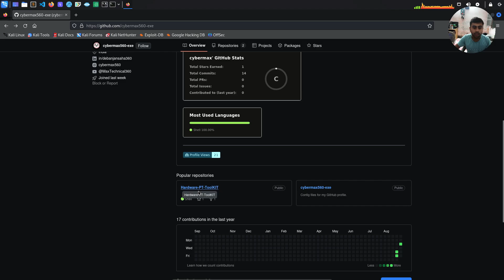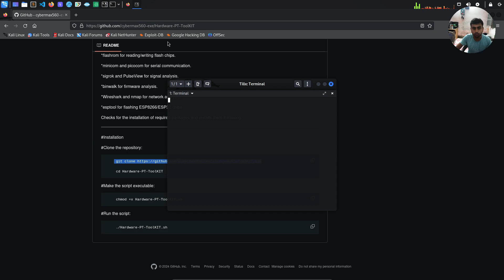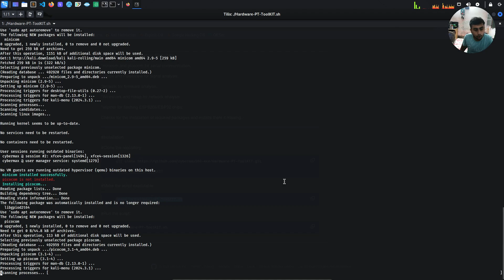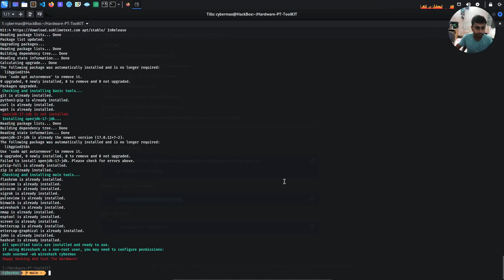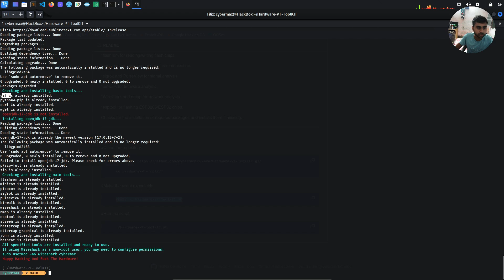Hardware PT ToolkIT | Hardware Pintesting Tool Automated Installer | Shell Script Tool | Hindi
This script simplifies the setup process for hardware hacking by automatically installing a curated list of tools required for tasks like firmware analysis, serial communication, and network scanning. The script is compatible with both Kali Linux and Ubuntu.

We create videos showcasing gadget reviews , Ethical Hacking, experiments, comparison, and a variety of other Tech-focused projects. Which aims to inform and educate people of all ages through entertaining videos. No-nonsense stuffs, We do not cover things that we physically don't have access to.
Max Technical360